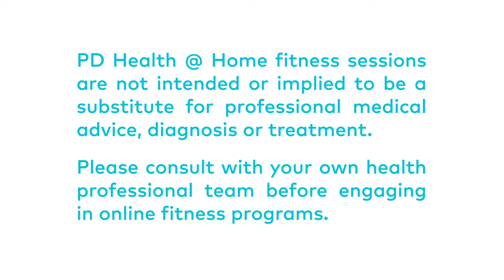Parkinson's Disease Exercises: Fired Up Balance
Our free Fitness Friday video series focuses each week on one aspect of fitness designed to support people living with Parkinson’s. This week's video features standing balance exercises.

Created and taught by Parkinson’s expert and Doctor of Physical Therapy, Joellyn Fox, each Friday we will release a new 12-minute video. This series is designed to build on itself and is a great tool for people with Parkinson’s, but also for physical therapists looking for ways to properly support and engage clients living with Parkinson’s.

Intensity: Moderate
Props: Sturdy chair, pillow and no shoes